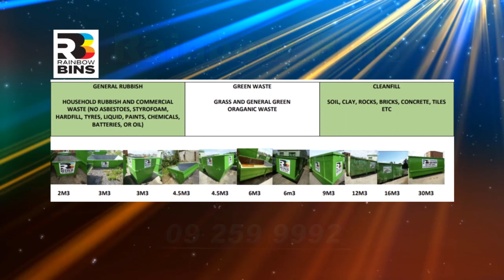Episode 27, Interview with Rudra Nand Shandil and Aatish of Taveuni - Fiji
# Fiji. # Dalo # Taveuni # Kava